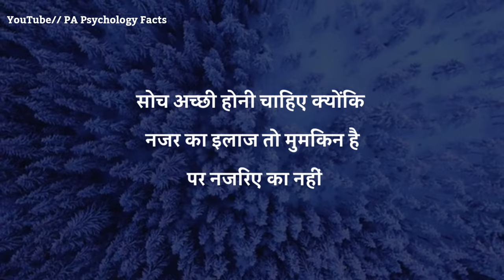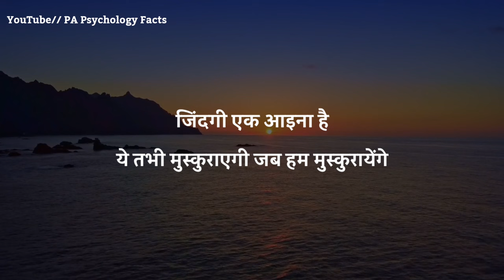सुबह उठते ही किसी की याद आती है | Best Motivational Speech in Hindi